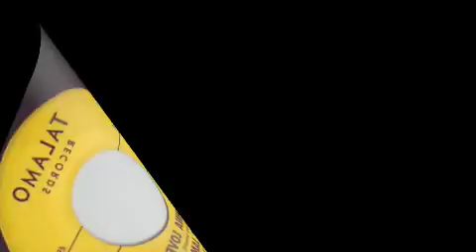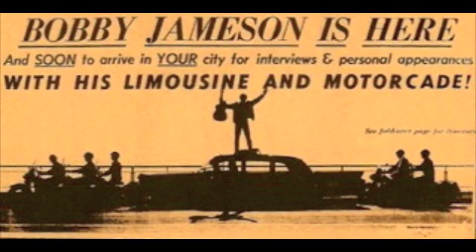I Wanna Love You Bobby Jameson 1964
Flip side of I'm So Lonely by Bobby Jameson in 1964. A Talamo Records two sided hit. Written, arranged, produced, and performed by Bobby Jameson.